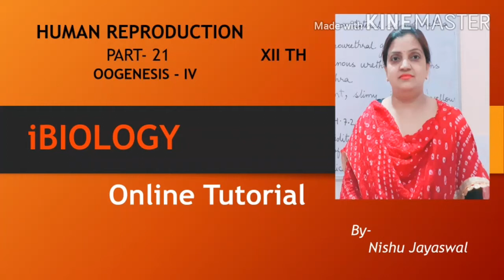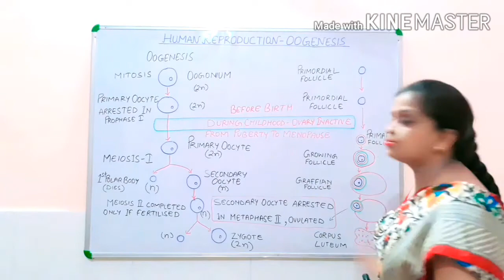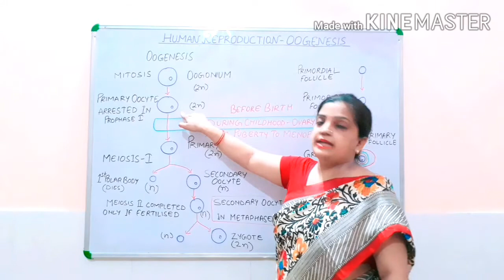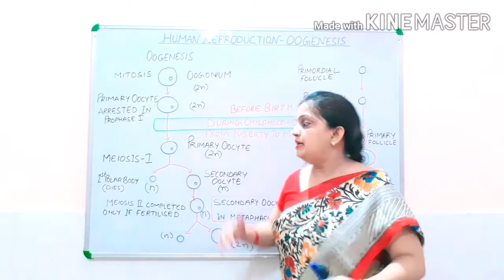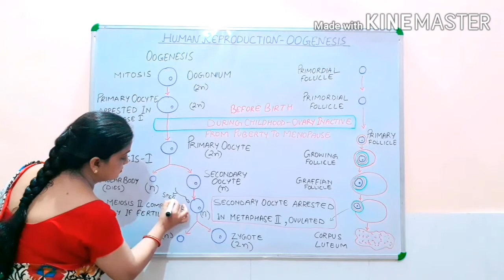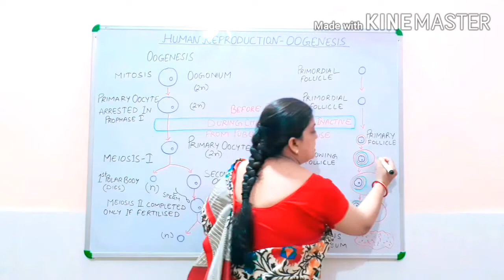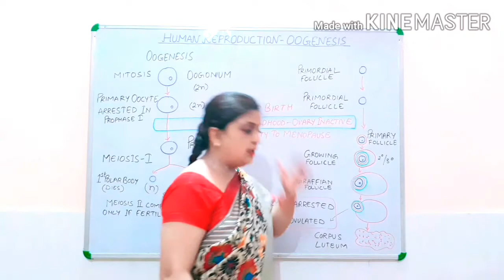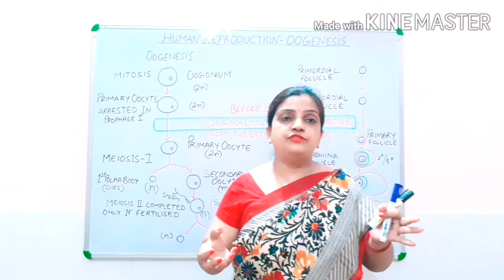CLASS 12TH_HUMAN REPRODUCTION_ CHAPTER-3_BIOLOGY_PART 21_ OOGENESIS- IV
Explaination of the whole process of oogenesis